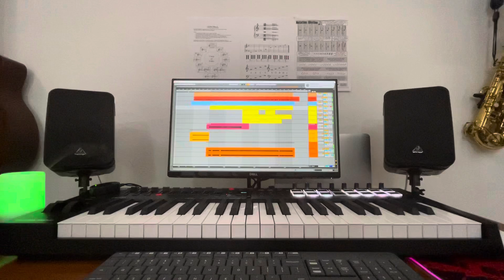Tapi Bukan Aku (Kerispatih) Interlude Part Production Study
My re-produce of Kerispatih's Tapi Bukan Aku interlude part for my own study, portfolio and development as a musician. All parts are either programmed or played by myself.

DAW: Ableton Live (stock drum, piano and strings)
E. Guitar: Yamaha Pacifica 112v - Boss Katana 50mk2
Bass: Yamaha BB735a - Zoom MS50b - Hartke 500HD D.I. Out
Interface: Behringer UMC2022HD